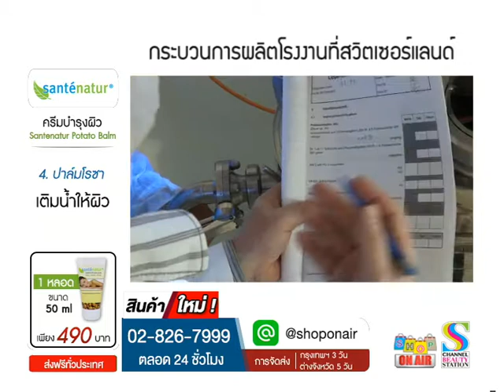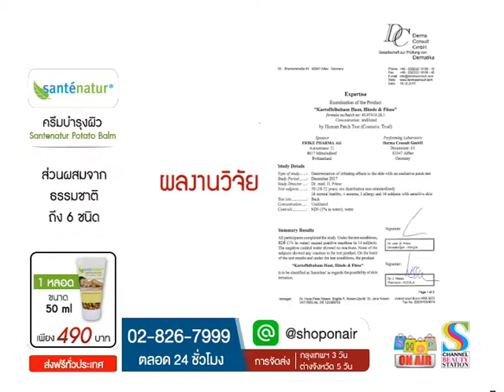Potato ครีมบำรุงมันฝรั่ง - Shop on air Thailand